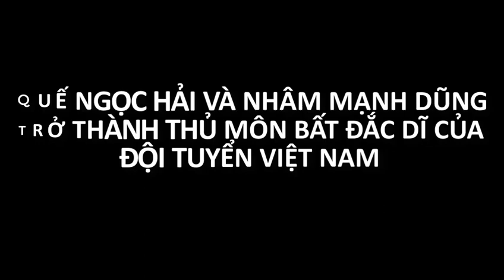Quế Ngọc Hải và Nhâm Mạnh Dũng trở thành thủ môn bất đắc dĩ của đội tuyển Việt Nam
Quế Ngọc Hải và Nhâm Mạnh Dũng trở thành thủ môn bất đắc dĩ của đội tuyển Việt Nam. Có thể nói trong lịch sử bóng đá của đội tuyển Việt Nam, Quế Ngọc Hải và Nhâm Mạnh Dũng là 2 cậu thủ trở thành thủ môn bất đắc dĩ nhưng cả hai đều có màn trình diễn khá ấn tượng. Cùng xem lại video Quế Ngọc Hải và Nhâm Mạnh Dũng trở thành thủ môn bất đắc dĩ của đội tuyển Việt Nam nhé mọi người.
Chúc mọi người luôn tràn ngập niềm vui và luôn luôn thành công trong cuộc sống!
Các bạn thấy video của mình hay và thú vị thì xin các bạn hãy tặng cho mình 1 like và bạn nào chưa đăng kí Kênh thì bấm đăng kí kênh để theo dõi các video thú vị và bất ngờ của mình tiếp theo nhé. Cảm ơn các bạn rất nhiều!
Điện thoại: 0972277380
Bản quyền VTV6HD